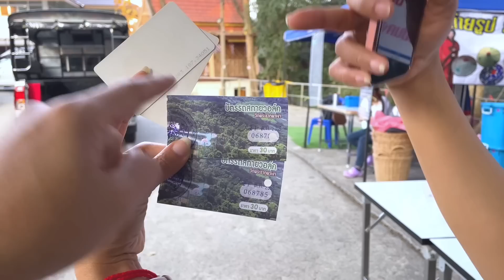เส้นทางเรียบริมแม่น้ำโขงกับจุดเช็คอินใหม่ ที่เชียงราย สวยงามไม่แพ้ที่ไหนกับจุดชมวิว ไทย ลาว ริมโขง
พาชมบรรยากาศริมโขง ที่เชียงแสน เชียงราย ถนนเลียบริมแม่น้ำที่สวยงามอีกแห่งของประเทศไทย